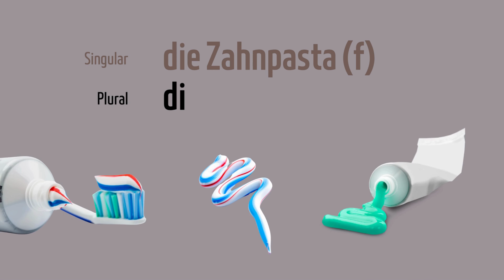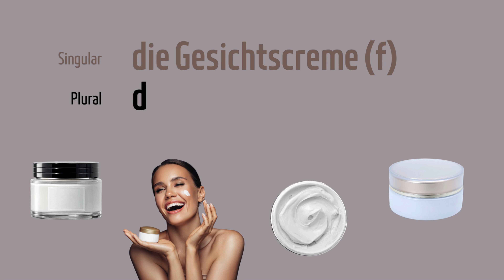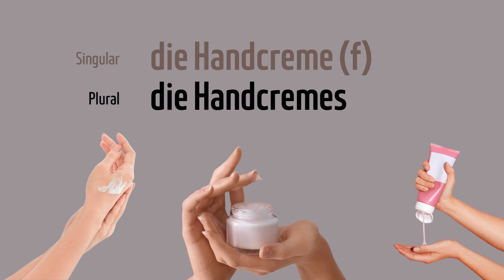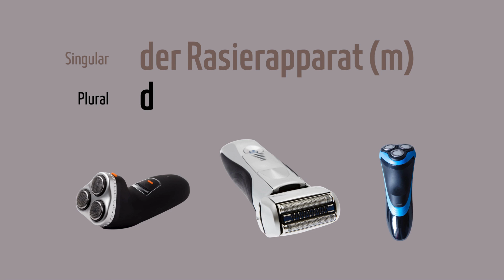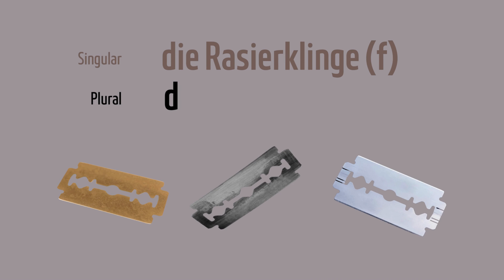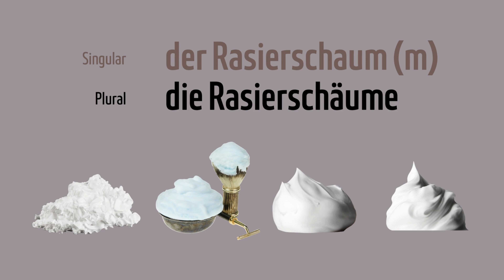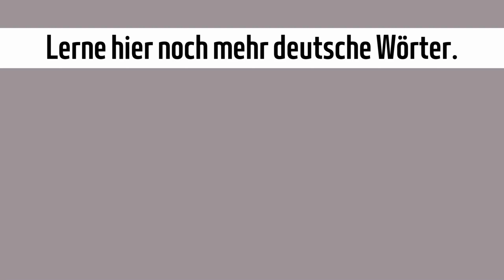Learn German - Vocabulary: Hygiene Articles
This video is about the vocabulary 'Hygiene Articles'. You will learn the German words for e.g. shower gel, tampon, shampoo, razor, shaving cream, cotton buds, razor blades, face cream, hand cream, mouthwash, toothpaste, toothbrush, panty liners and many more. All words are shown with their articles. You also learn the singular and plural of each word.
Through the combination of picture and word, you learn visually and auditorily. In this way, the vocabulary is quickly memorised. Repeat the words and practise the correct pronunciation.

*Learning Guide*
1. Watch
2. Listen
3. Repeat

Want to learn more German words, expand your German vocabulary and learn to speak German properly?

*Uploads*
New videos with German vocabulary appear every Sunday.

All content of "Learn German with Pictures" is for educational and learning purposes only.